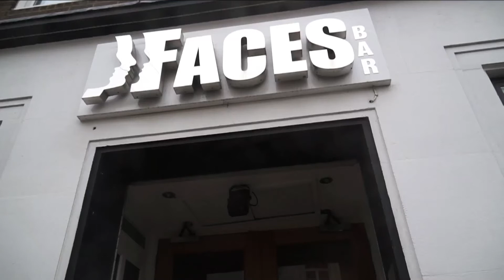Northampton Bridge Street UON